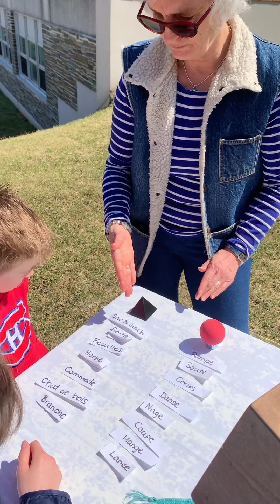La leçon du nom et du verbe inspirée de la pédagogie Montessori